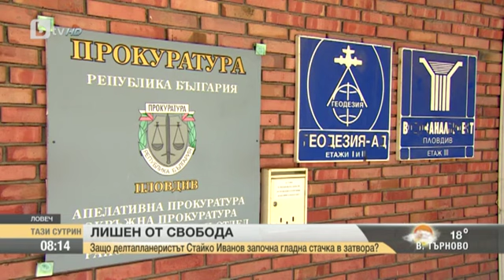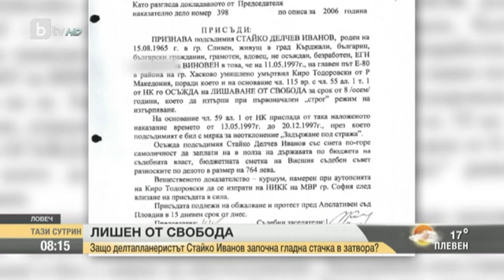Тази Сутрин: Стайко Иванов – история като филмов сценарий